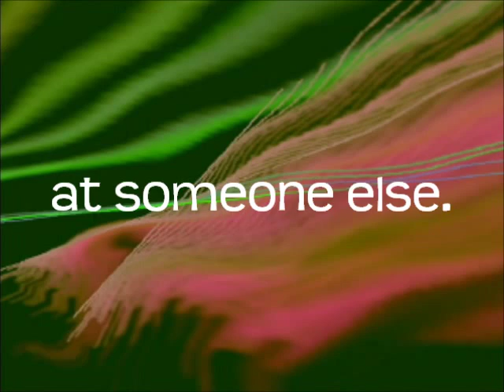Clean Your Fingers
This series contains quotes taken from Brother Carl Schrade's book, "Someone Once Said"; this book is available in PDF format on "The Bible Students Library DVD

Clean your fingers before pointing them at someone else.